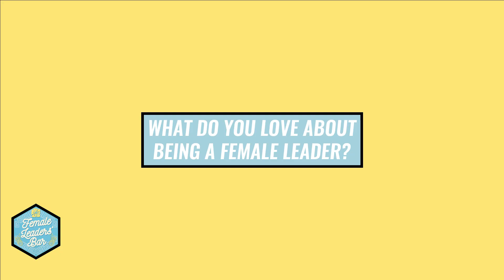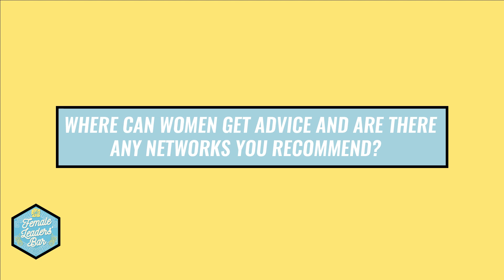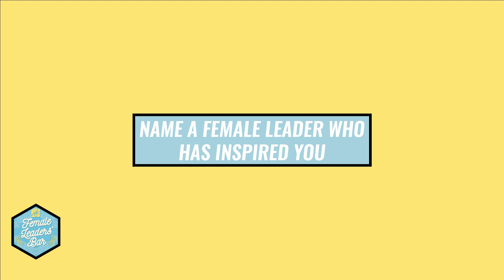Female Leaders’ Bar Interview: “Listen, Keep Listening, And Listen Again”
This summer, at the launch of the Female Leaders’ Bar, Martina Lacy gave us her key tips for all future aspiring female leaders and why men need to be better allies.